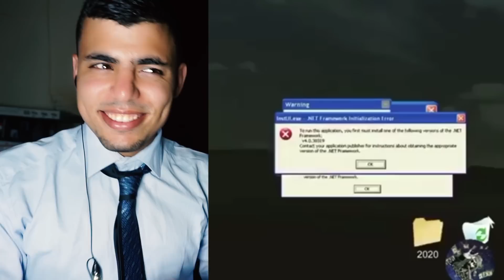ماما دارت ليا بلان 🥺💔 - TikTok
Welcome to My channel My name is Oussama el Mekkaoui  i'm a Morrocan Youtuber doing All type of content such as skits, Challenges , Podcasts, reactions etc Hope you enjoy My videos there is something for Everybody .
دقيق من وقتك ⏱.
واذكُر ربكَ إذا نسِيت.
- سُبحان الله💬.
- الحمدلله💓.
- الله أكبّر☁.
- أستغفرالله🌷.
- سُبحان الله وبحمده📻.
- سُبحان الله العظيم💗.
- لا اله الا انت سُبحانك ربي
أني كنت من الظالمين🍁.
- حسبي الله لا اله الا هو عليه توكلت
وهو رب العرش العظيمّ🌸.
- اللهّم نسالك حسن الخاتمة🍃.
- اللهّم صل وسلم على نبينا محمد☀.
- اللهّم ثبت قلبي على دينك💧.
- اللهّم ارحم من سبقونا إليك🌱.
- اللهّم ألهمنا الشهادة عند الموتُ💫.
- اللهّم أجرني من النار❄.
- اللهّم أدخلني الجنة بغير حساب
 ولا سابق عقاب💜🔑.
وعن ذكر الله لا تغفلون💕 .